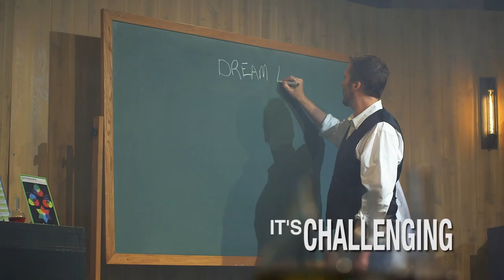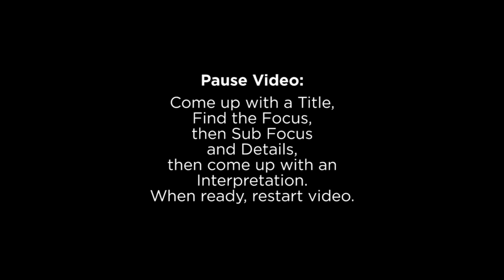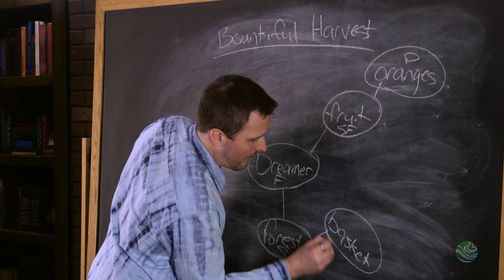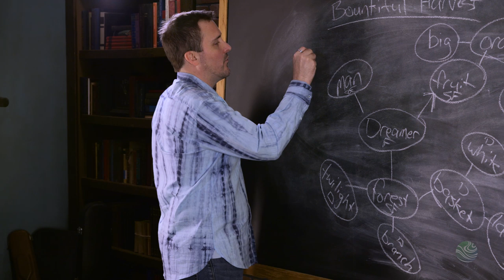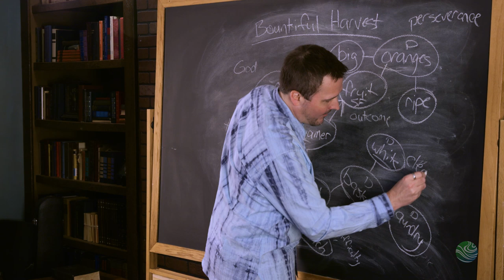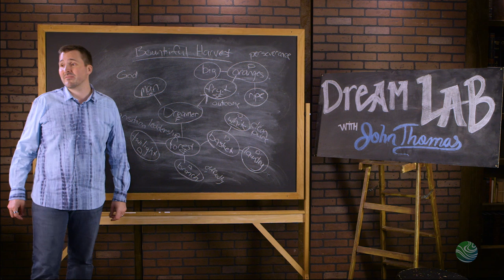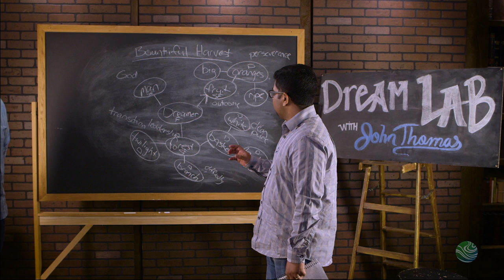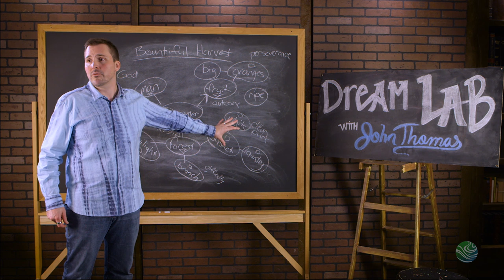Bountiful Harvest | Dream Lab